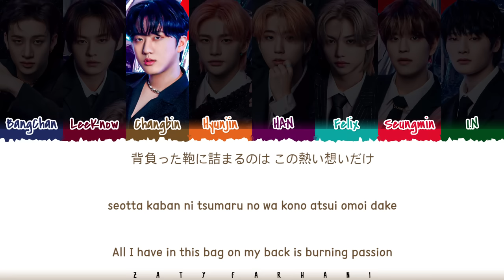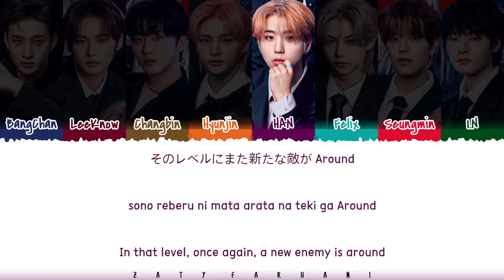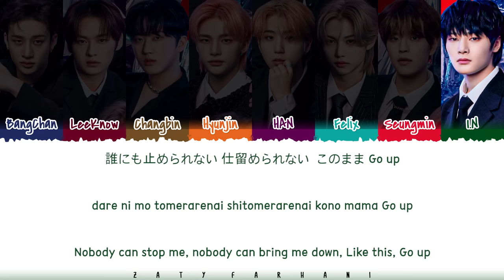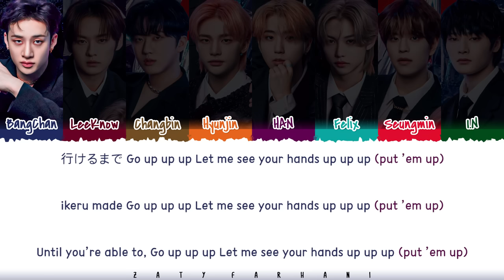Stray Kids (スキズ) - 'Battle Ground' Lyrics [Color Coded_Kan_Rom_Eng]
Translation by ZF Team (Rihan)